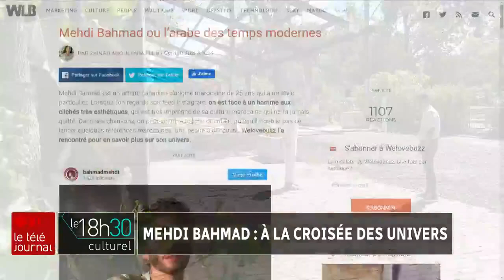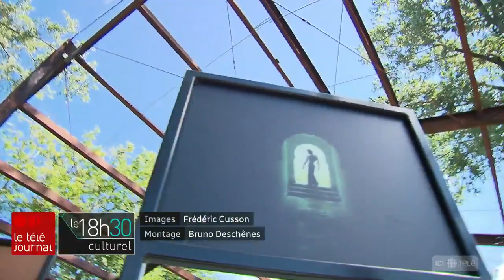Rencontre avec l'artiste montréalais Mehdi Bahmad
Rencontre avec un jeune artiste montréalais aux multiples talents. Mehdi Bahmad est un créateur au large spectre dont les œuvres témoignent de ses influences orientales et occidentales, qui oscillent entre la masculinité et la féminité.

Nabi-Alexandre Chartier nous présente cet artiste qui attire de plus en plus l'attention.